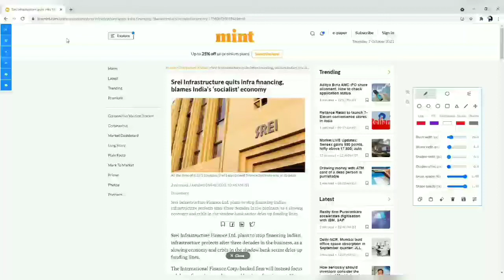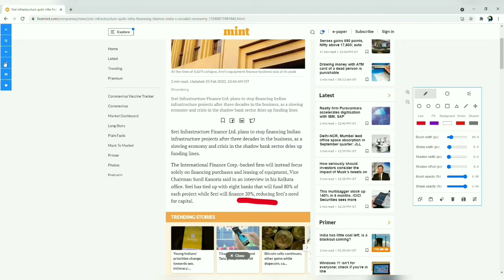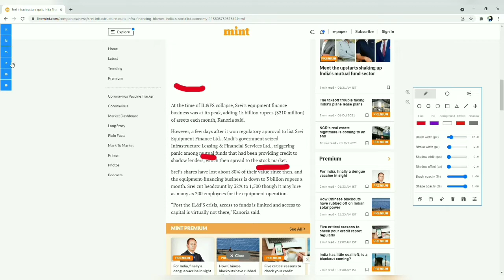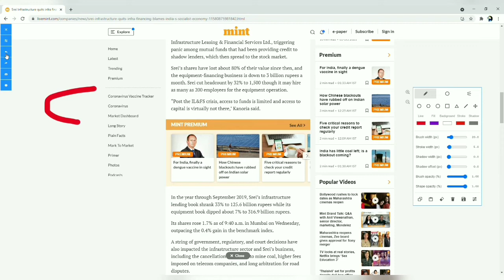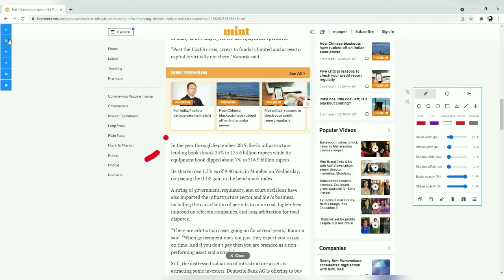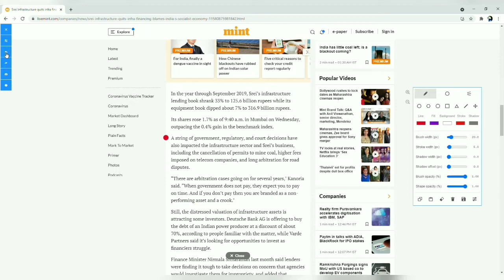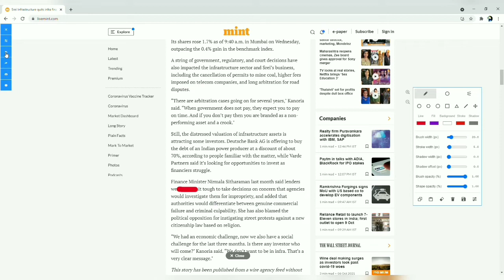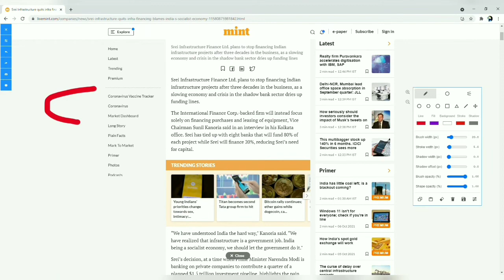SREI INFRASTRUCTURE FINANCE LATEST NEWS - NEW UPDATES - By Financial Education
In this video we have given updats and news about SREI INFRASTRUCTURE FINANCE. Latest news about srei infrastructure share. Should srei infrastructure share will perform well. And why company is going down. All updates of srei infrastructure share have given in this video and also what happened to the company that led to downfall of the company have also well explained in this video.